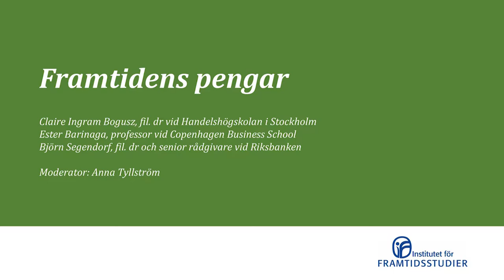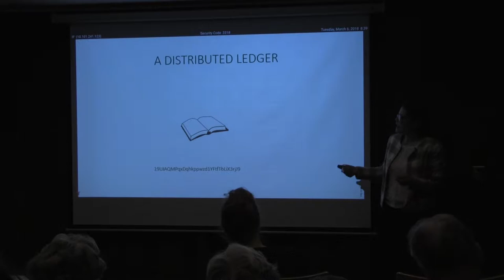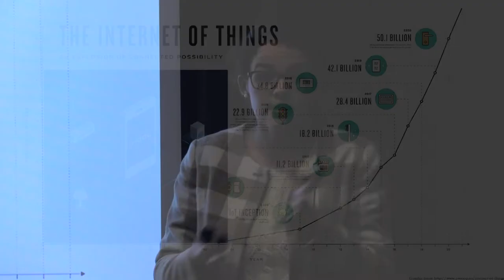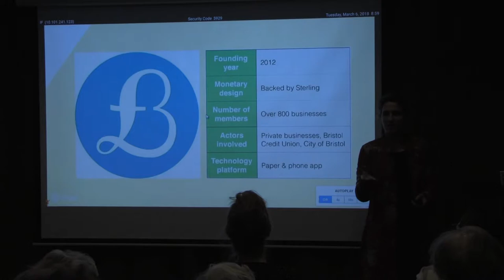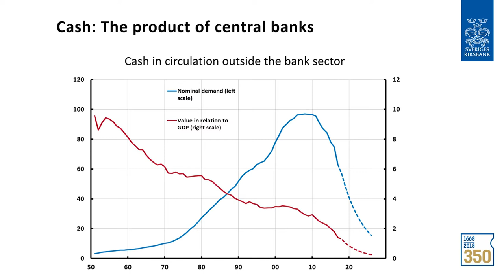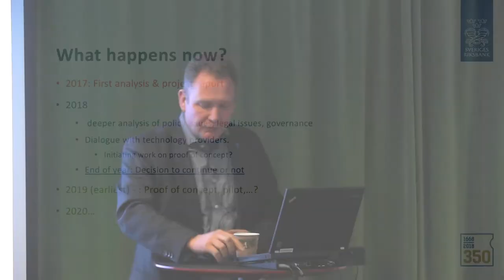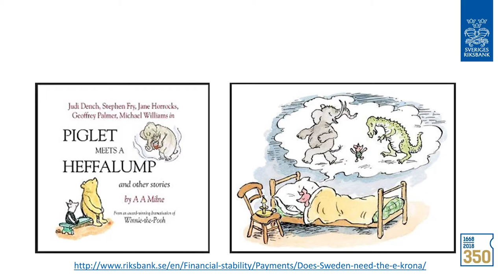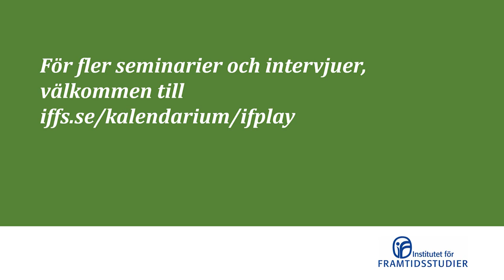Framtidens pengar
Det andra seminariet i serien, se första här på vår kanal med namn Kontanternas historia och framtid

Det här seminariet hölls i mars 2018, med moderator Anna Tyllström från Institutet för Framtidsstudier och talarna Claire Ingram vid Handelshögskolan i Stockholm, Ester Barinaga vid Köpenhamns universitet och Björn Segendorff, rådgivare på Riksbanken.